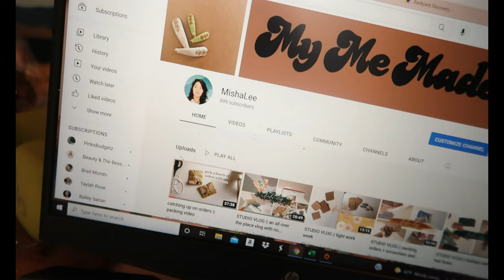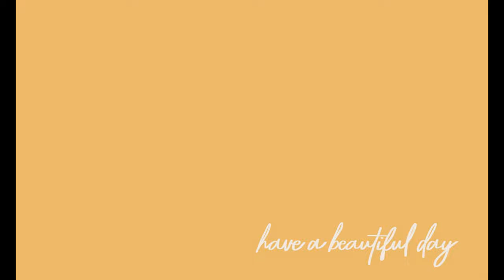a quick studio vlog || week in the life business owner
Hey Friends and happy Tuesday!
I have a super quick video today as both my kiddos aren't feeling the best:/
I'm super excited to hopefully have that Glowforge video for next week!

-Michelle